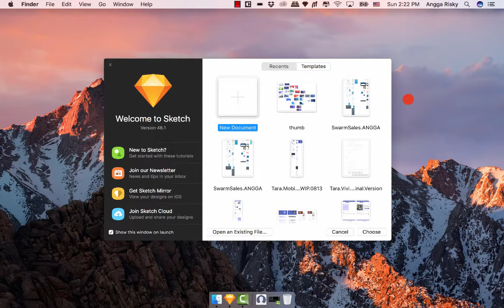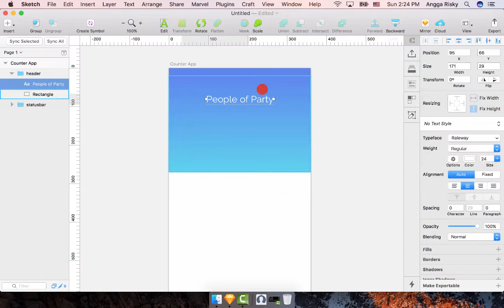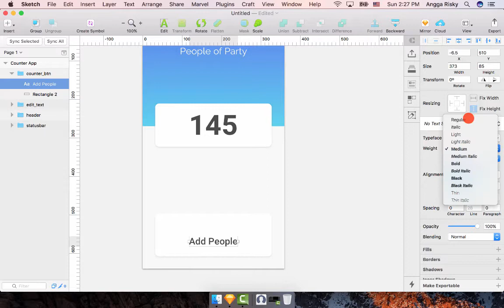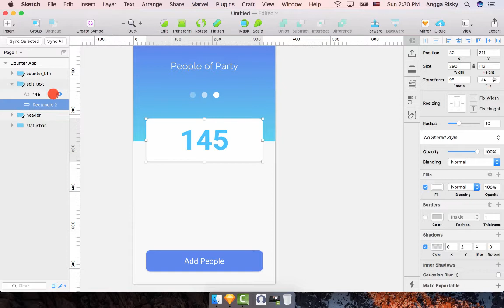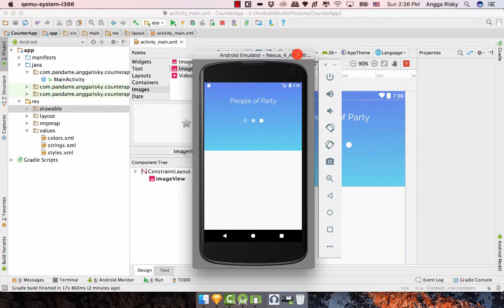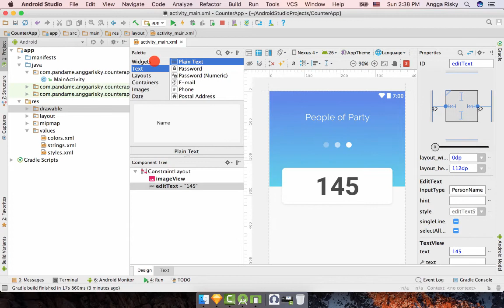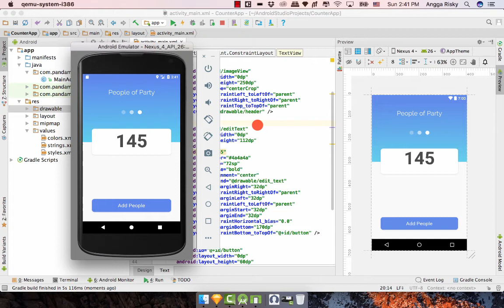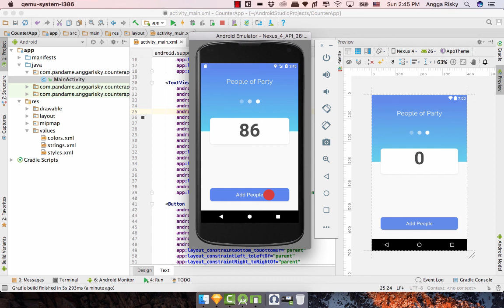Counter App in Sketch App and Android Studio Tutorial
How to design the simply user-interface for counter application for android app by using Sketch app from Mac. After that, we will go to Android Studio to make it real application in Java and XML.

My lovely app to work:
Wireframing:

Collaborating
- Zeplin
- Abstract App

- Android Studio
- XCode